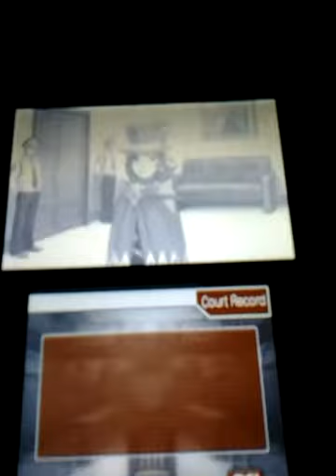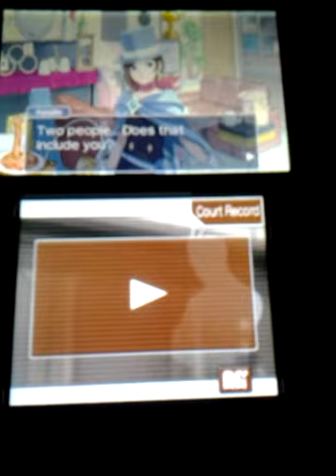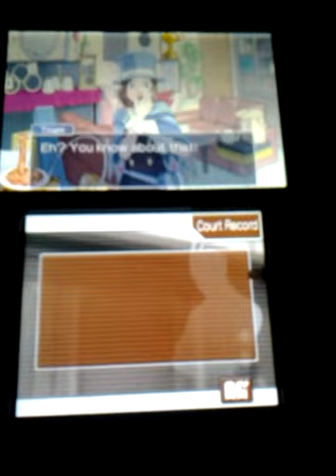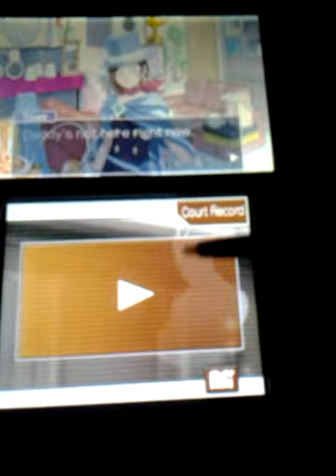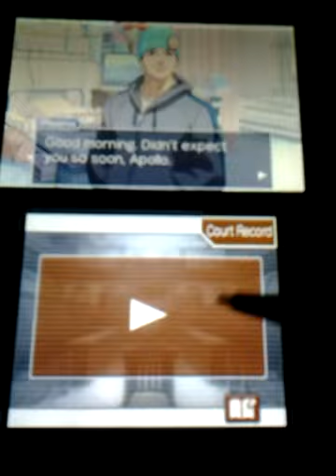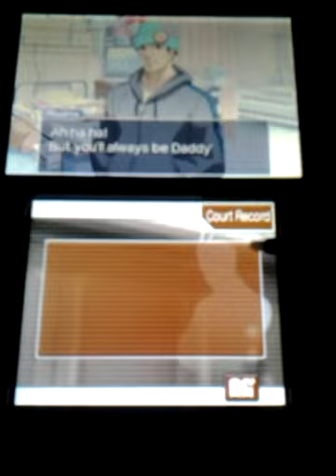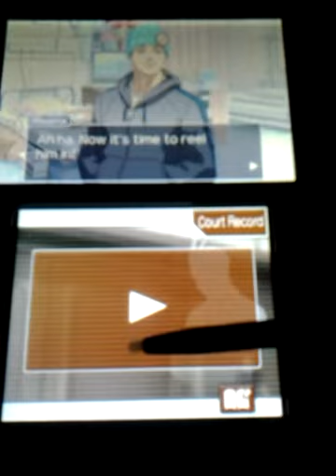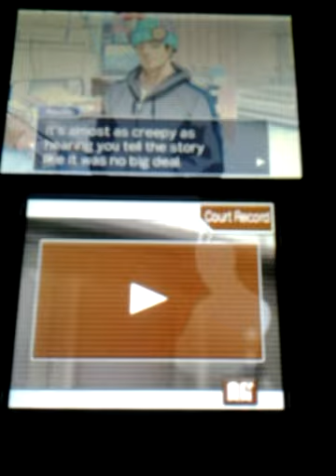Apollo Justice Ace Attorney 3DS Walkthrough part 9! Mr Wright hit by a car?!